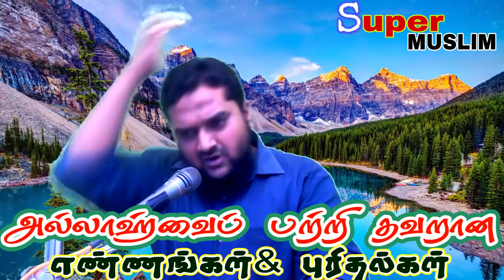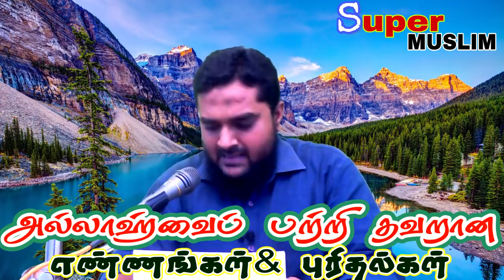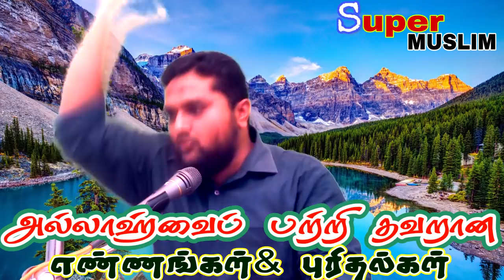SM16 | அல்லாஹ்வைப் பற்றிய தவறான புரிதல்கள் | Musthafa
அல்லாஹ்வின் அருளைப் பற்றிய ஒரு குறுகிய வட்டம் ஒன்று முஸ்லிம்களிடம் உள்ளது. அது பற்றி கடந்த வருடம் 2018 ரமளானில் உரையாற்றியது.